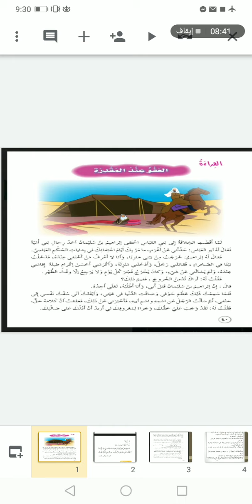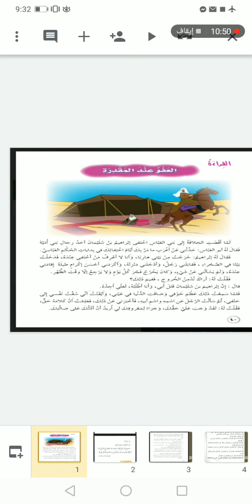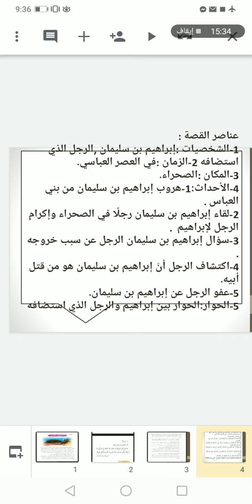اللغة العربية الصف السادس التعبير (عناصر القصة)